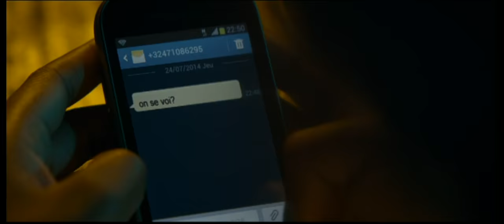Black - Clip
2015 95 min Bélgica
Drama
Director Adil El Arbi,  Bilall Fallah

Interpretada por Martha Canga Antonio,  Aboubakr Bensaihi,  Eric Kabongo

Un ejercicio de realismo bruselense sin concesiones: la historia de amor imposible entre dos jóvenes que pertenecen a bandas urbanas rivales. Mavela, 15 años, origen africano, es una “Black Bronx” del barrio de Matonge; y Marwan, un magrebí “1080” del distrito de Molenbeek Saint-Jean. Cuando ambos se enamoran —en comisaría— hasta el extremo de emprender una relación clandestina, la lealtad hacia el clan pandillero les plantea un serio conflicto, no sólo íntimo. Porque ser miembro de una banda implica serlo para siempre, y abandonarla resulta inviable. Retrato naturalista y romántico a un tiem po del crudo “mundo aparte” de los gangs metro politanos, la película presenta a Bruselas como otro efervescente personaje más, especialmente su colorista down town